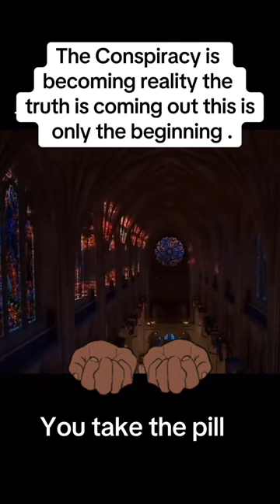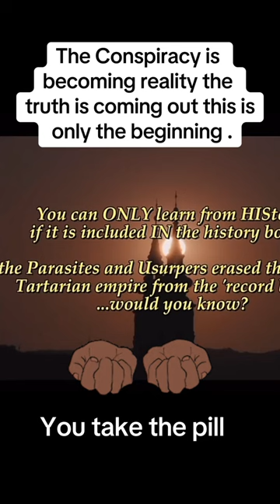They Hide History From Us @theawoken3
This is for real! It is seriously time to reconsider what you believe in and choose wisely! Choose Truth! Stop buying in to their agenda to mislead and distract you!